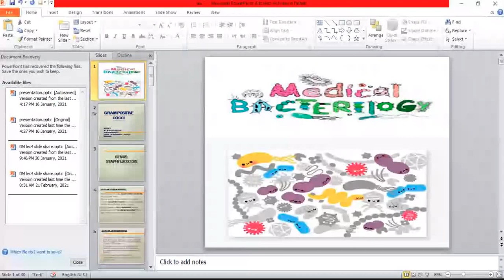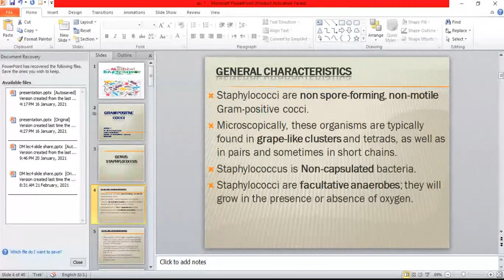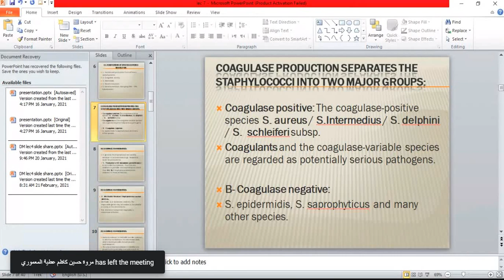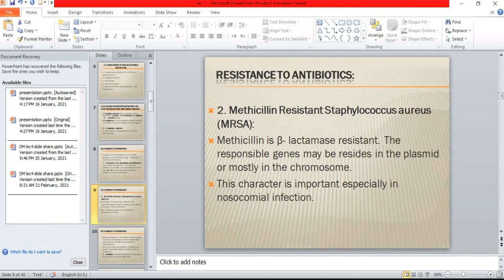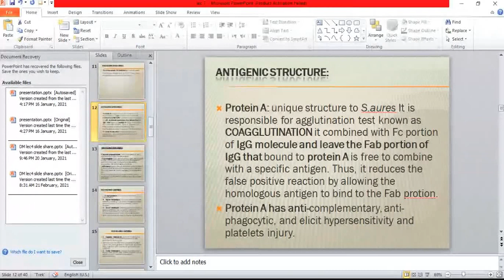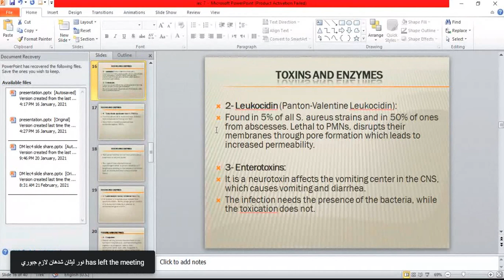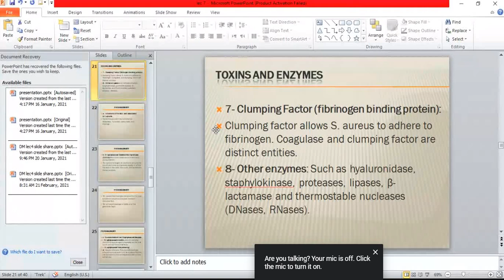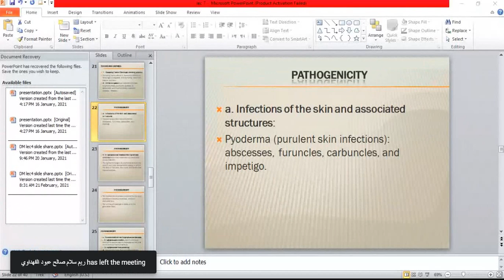محاضرة الدكتور حسنين lec7